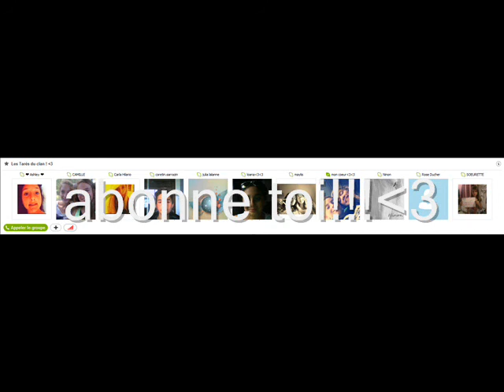salto _RaphFel coN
hors série